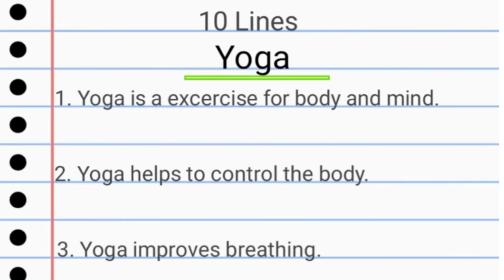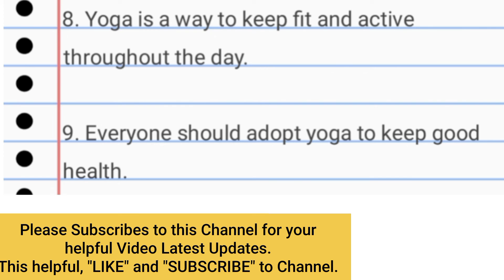10 Lines on Yoga / 10 Lines Essay on Yoga / 10 Lines Speech on Yoga | International Yoga Day Speech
10 Lines on Yoga / 10 Lines Essay on Yoga / 10 Lines Speech on Yoga | International Yoga Day Speech

10 Lines on World Water Day|| 10 Lines Essay on World Water Day|| 10 Lines Speech on World Water Day